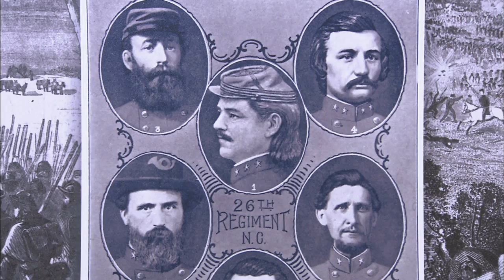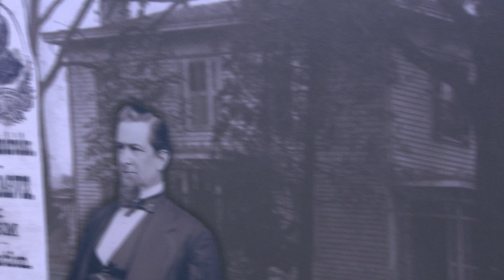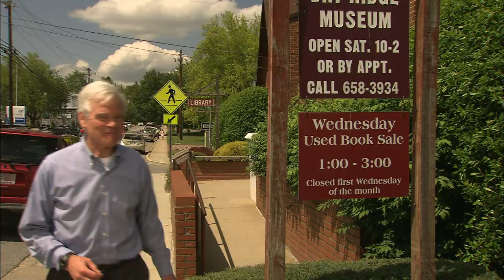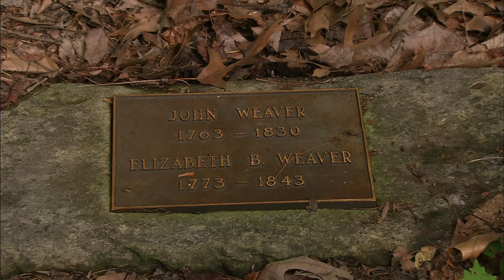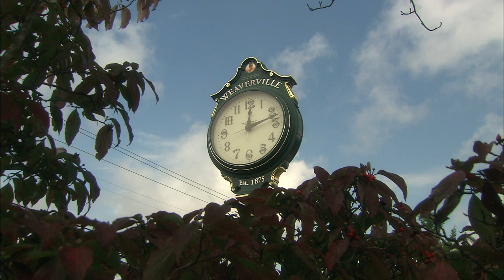Tar Heel Towns: Weaverville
D.G. Martin explores a delightful mountain destination. "Our State," the television program, is produced by UNC-TV and Our State magazine, with generous support from BB&T.